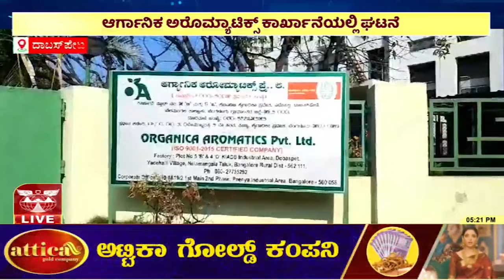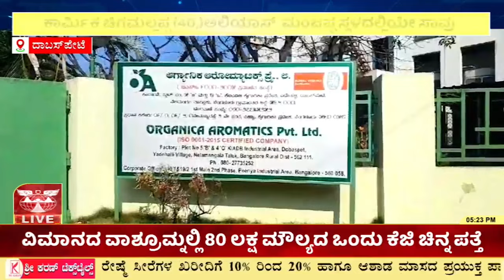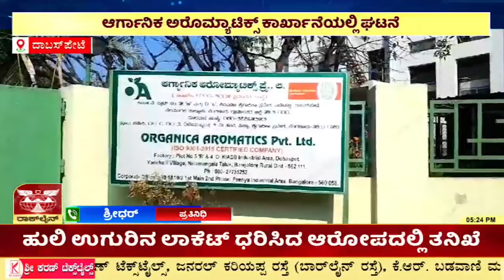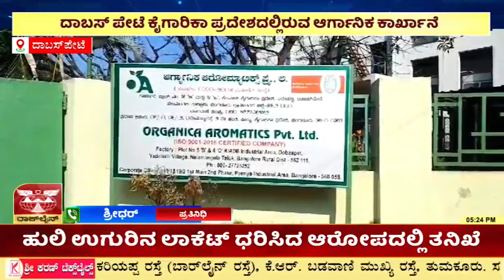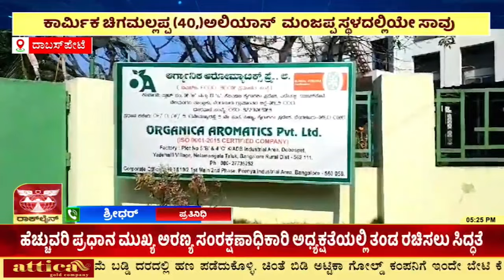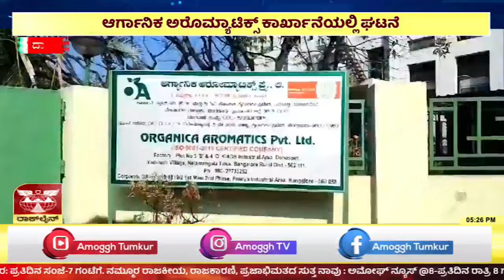ದಾಬಸ್ ಪೇಟೆ ಕೈಗಾರಿಕಾ ಪ್ರದೇಶದಲ್ಲಿರುವ ಆರ್ಗಾನಿಕ ಅರೊಮ್ಯಾಟಿಕ್ಸ್ ಕಾರ್ಖಾನೆ | AMOGGH TV